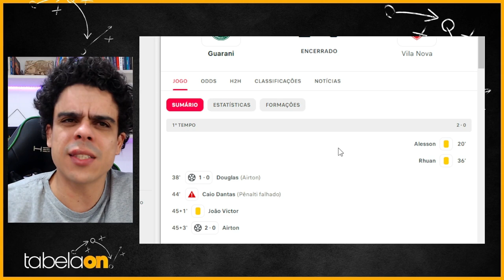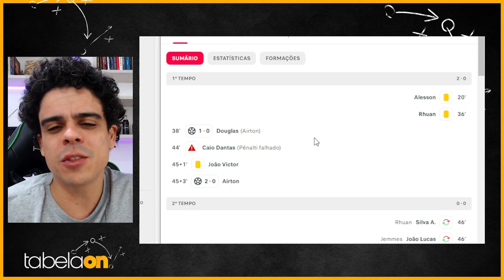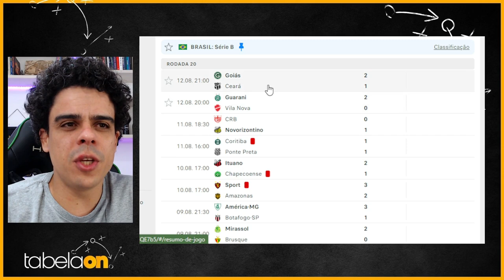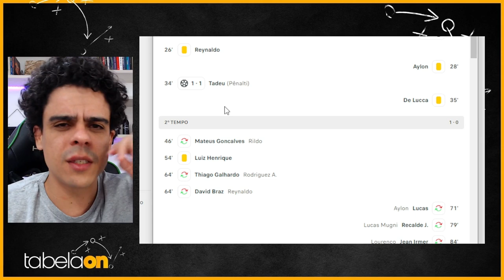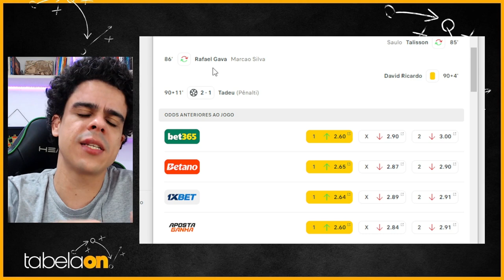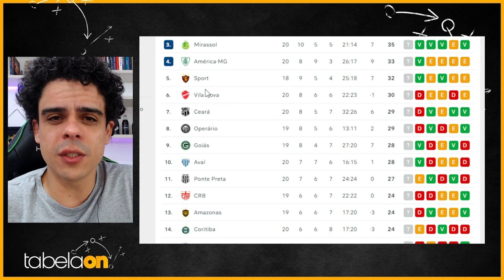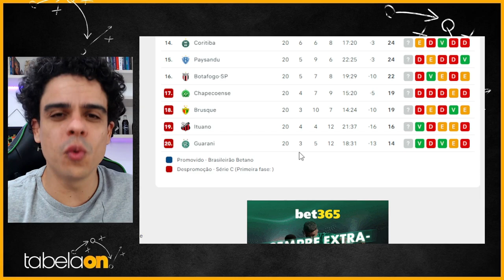🚨 VILA DEIXA ESCAPAR OPORTUNIDADE, GUARANI VENCE. DOBLETE DO TADEU DO GOIÁS, CEARÁ NA BRONCA!